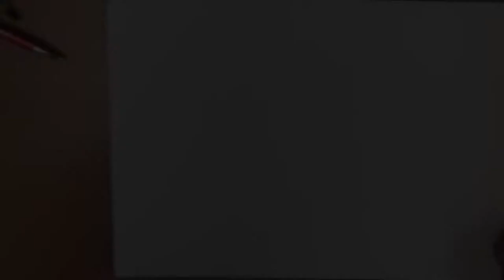15 april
Goede vrijdag